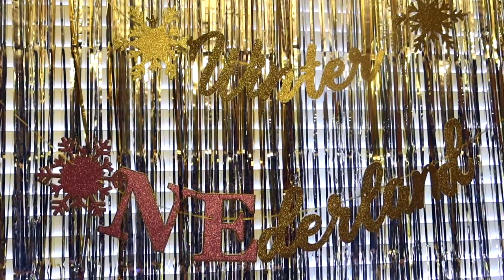WINTER ONEDERLAND- KALLEN TURNS ONE VLOGMAS DAY 7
KALLEN TURNS ONE WINTER ONEDERLAND EDITION

In today's episode my neice Kallen is turning one and we're celebrating her first birthday, Winer onederland themed!